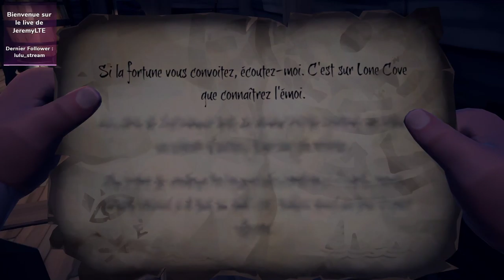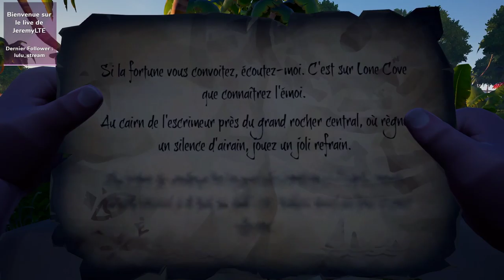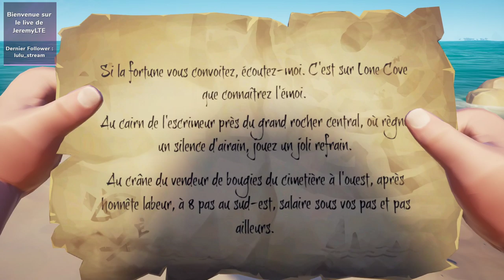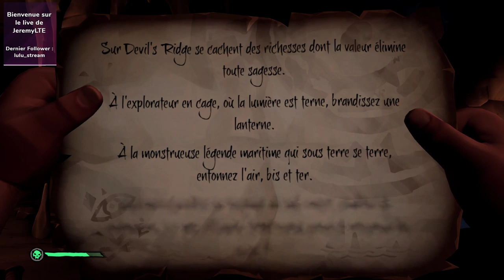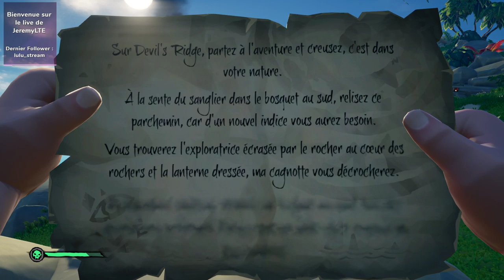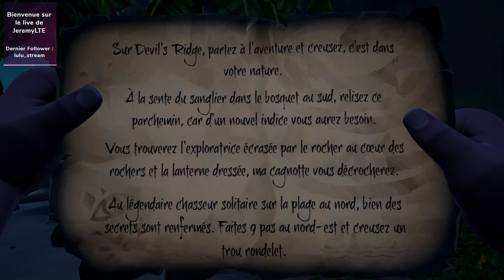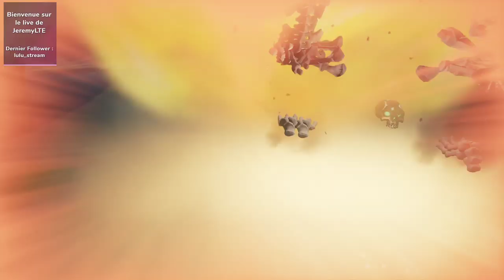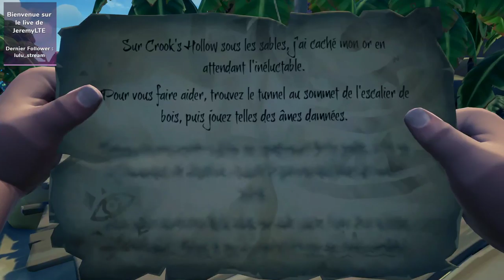Un après-midi chill en compagnie de notre beau bateau pirate (Sea of Thieves)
Préparez vous pour une épopé dans le monde de la famille pirate